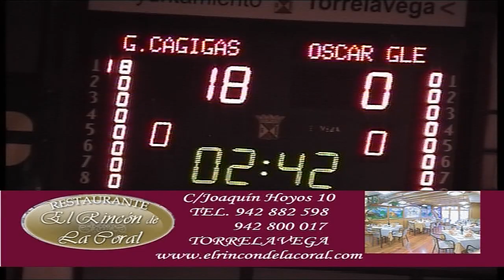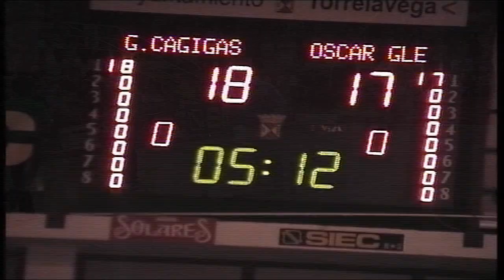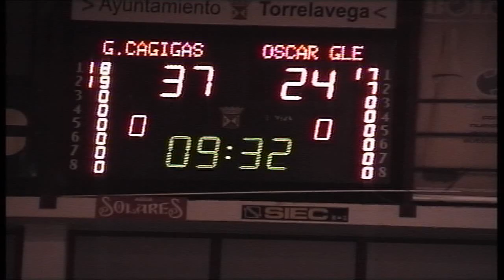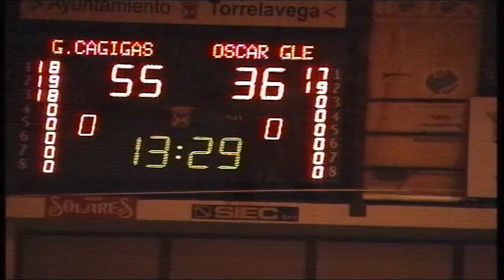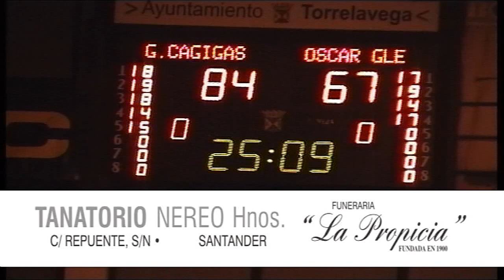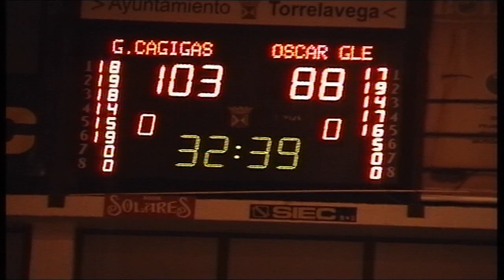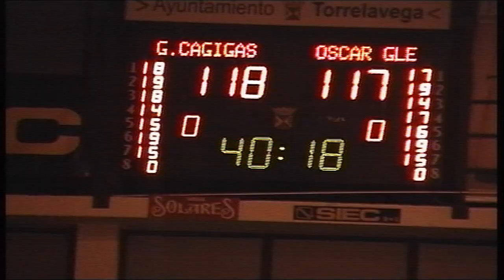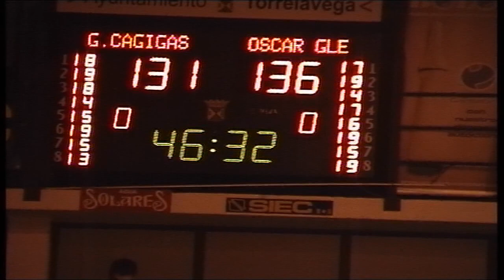02 Torneo Millón 2012 Semifinal 2 Cagigas-Oscar - HD